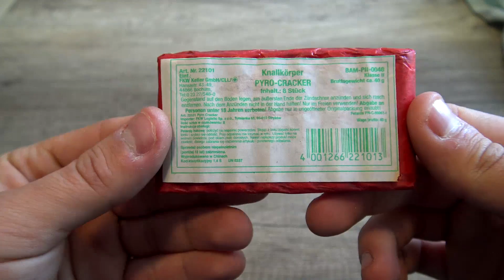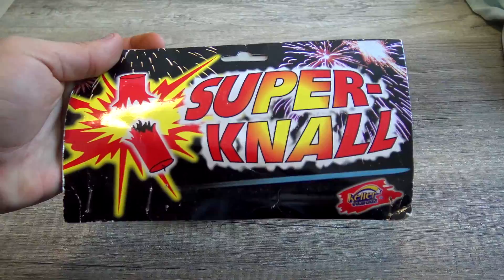Keller Super Knall | Böller Sortiment